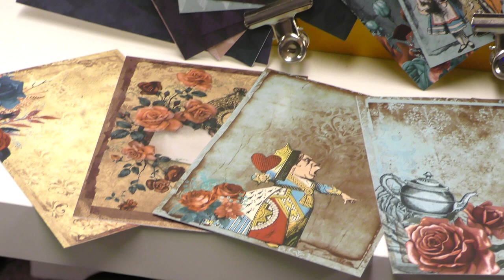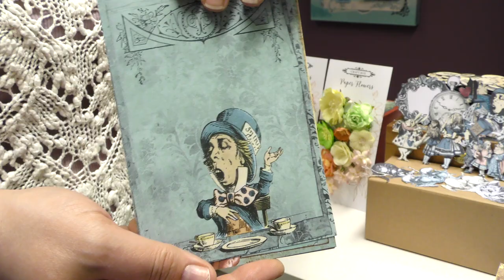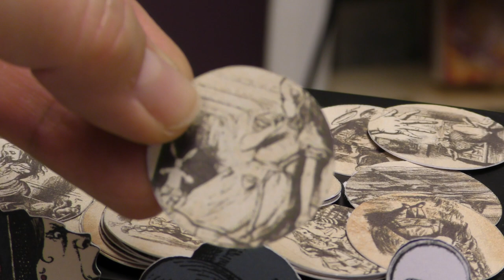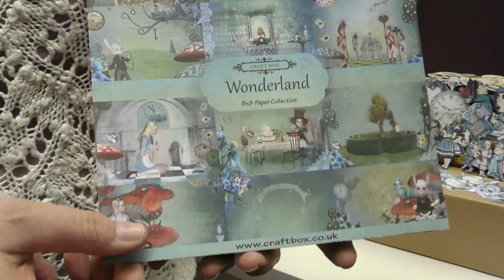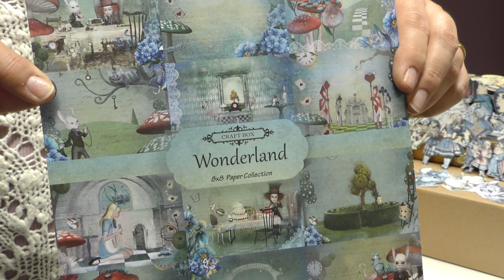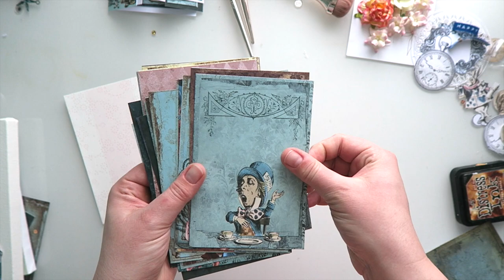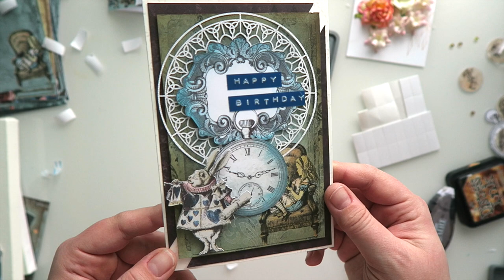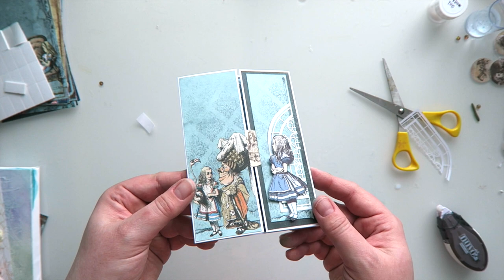Alice in Wonderland Craft Box TV Show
Join Anna for four amazing demonstrations and lots of fantastic goodies from Alice in Wonderland original, book artwork collection!